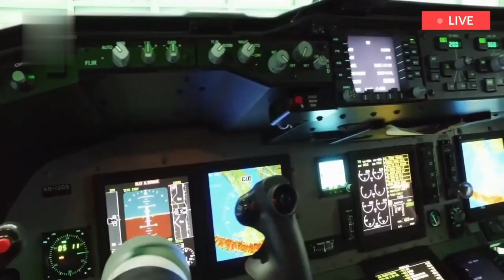Japan Sends Millitory Protective Equipements to Ukraine I Russia Ukraine War I breaking news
Amid the recent crisis between the russia and ukraine ,
japan come up with help to ukraine with the millitory protective equipments.

russia declares war on ukraine,russia decalres war on russia latest news updates,russia invades ukraine,russia ukraine news,russian attack on ukraine,russia ukraine border,russia fighter jets,kharkiv under control by ukrainian armed forces.,japan sends military protective equipment to ukraine.,kyiv,russsia,ukraine,military trade,special forces,special forces military,breaking news,russian convoy,russia invading ukraine,russia ukraine war